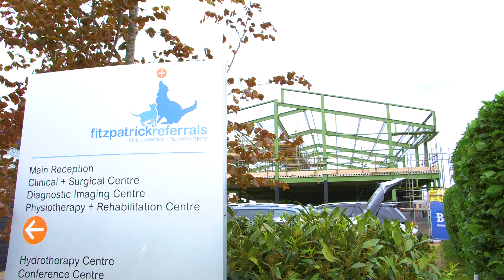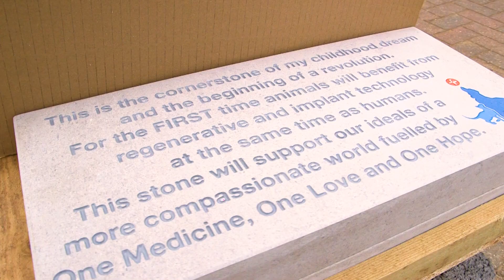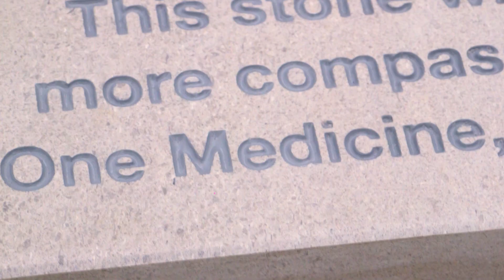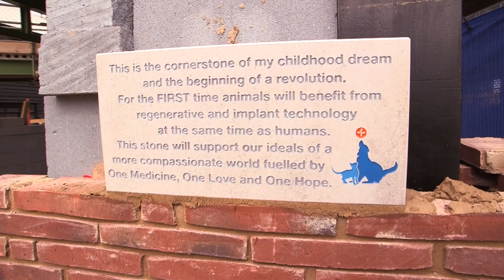INTRODUCTION TO FITZPATRICK INSTITUTE FOR THE RESTORATION OF SKELETAL TISSUE | FITZPATRICK REFERRALS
Welcome to FIRST - The Fitzpatrick Institute for the Restoration of Skeletal Tissue. This new centre based next door to our Orthopedic and Neurology Hospital aims to provide a range of validated evidence-based options for the treatment of intractable conditions of the neuromusculoskeletal system, which marry new advances in biomaterials such as trabecular metal and 3D printing with a revolution in regenerative medical techniques using stem cells and autologous blood-based therapeutics.

This pioneering centre will be the very first of its kind in the world for animals, where biology and mechanics will come together to change the course of the future of medicine.